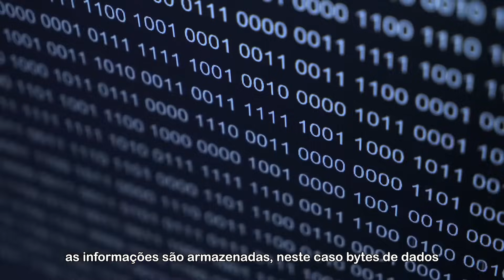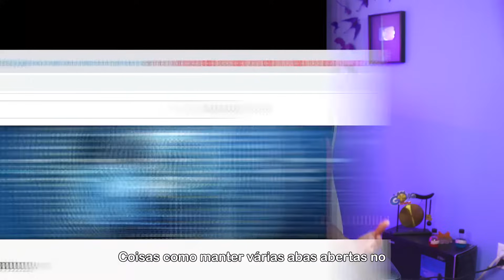Diferenças entre Memória e Armazenamento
Saiba as diferenças entrearmazenamento e memória de PC nesse novo episódio do DIY!